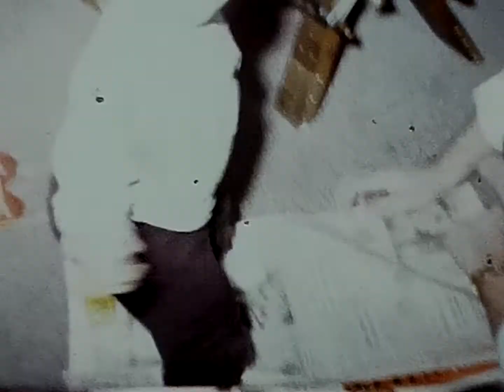Christmas Day 1966